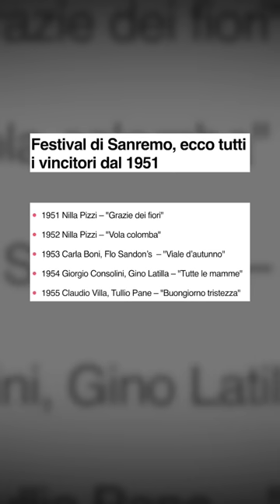Ecco perché MENGONI NON farà SUCCESSO